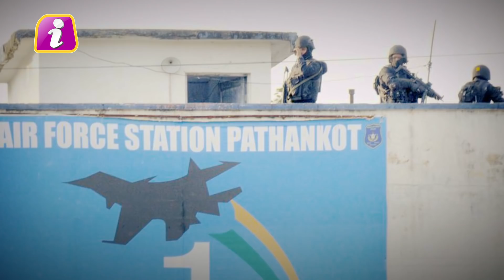3 सितंबर से पाकिस्तान सीमा पर गरजेगा दुनिया का सबसे घातक लड़ाका, रक्षामंत्री राजनाथ खुद करेंगे तैनात